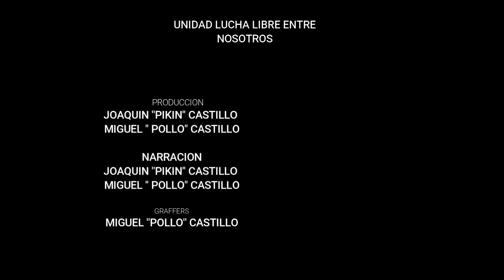LUCHA POR LAS CABELLERAS DE LOS SECONDS (MR. KONG VS PINGÜINO)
ESTRELLA 2000 Y DELFIN DORADO (PINGÜINO)
VS
HALCON SAGRADO Y CHICO MALO (MR. KONG)